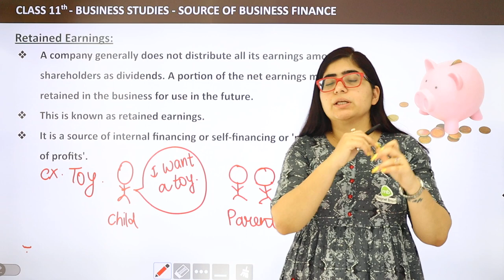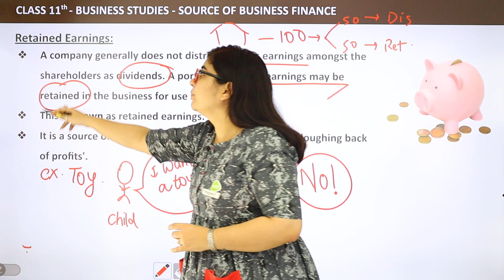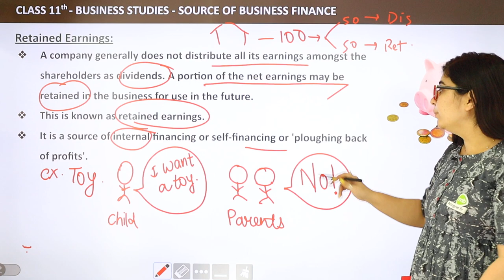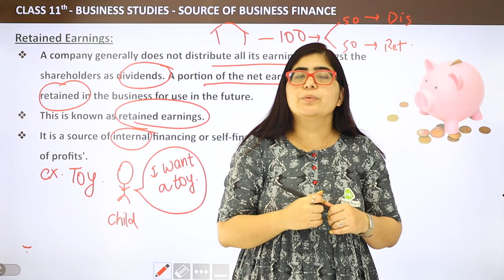Retained Earnings - Sources of Business Finance | Class 11 Business Studies Chapter 8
✔️ Class: 11th
✔️ Subject: Business Studies
✔️ Chapter: Source of Business Finance (Chapter 8)
✔️ Topic Name: Retained Earnings
.✔️ Topics to be Covered (By Payal Mam): Retained Earnings topic from the chapter Source of Business Finance have been discussed in this video.
00:00 Source of Business Finance Introduction: Retained Earnings
00:06 Retained Earnings